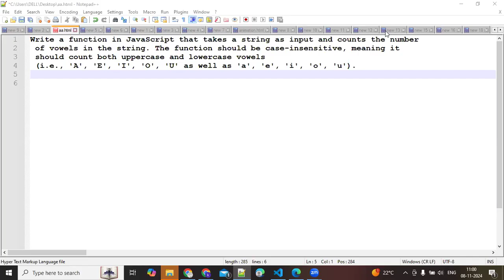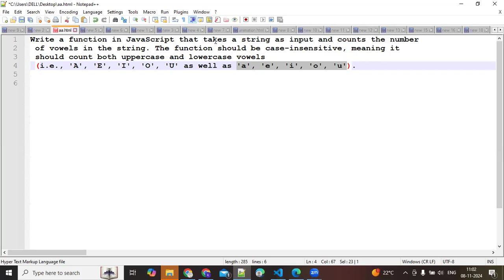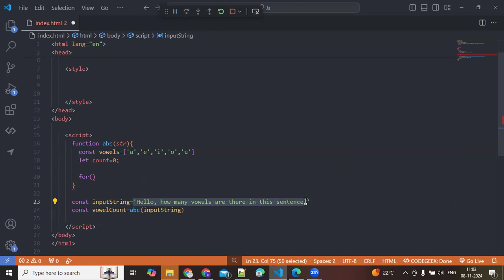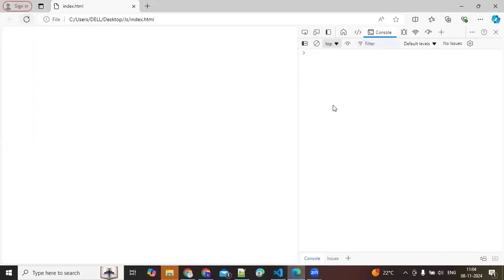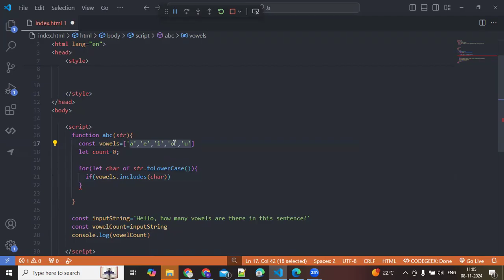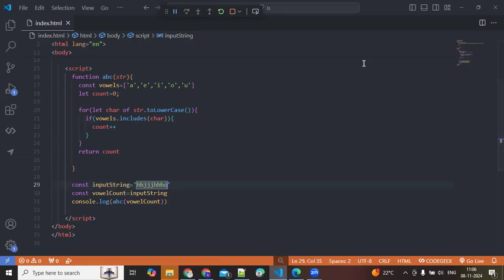Javascript Mastery Daily Code Challenge Count Vowels From Sentence -15